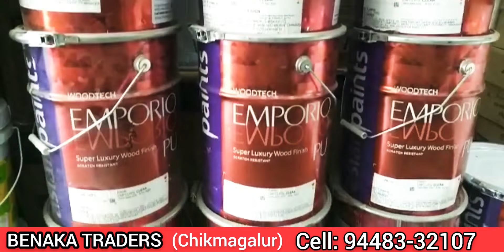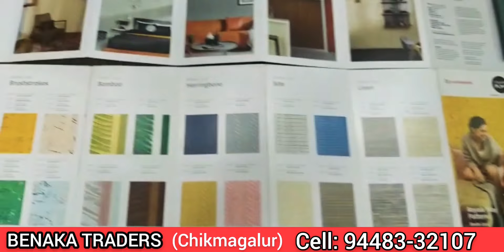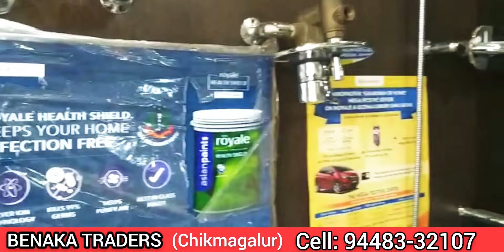SRI BENAKA TRADERS CHIKMAGALUR (Karnataka)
SRI BENAKA TRADERS
Benka Complex, Beside IDFC Bank, 1st Floor,  Near, Hanumantappa Circle,
K.M. Road, Chikmagaluru- 577101

WHOLESALE & RETAIL DEALERS FOR: ASIAN PAINTS, SANITARYWARE & PVC PIPES ETC.

WE DEAL ASIAN PAINTS ONLY

HOUSE SAFE PAINTING SYSTEMS

ASIAN PAINT CLUB DEALERS

EMPORIUM PRODUCTS DIVISION TOP

LIGHT WEIGHT LOCKS AVAILABLE

PROJECT SERVICE FOR ALL KARNATAKA